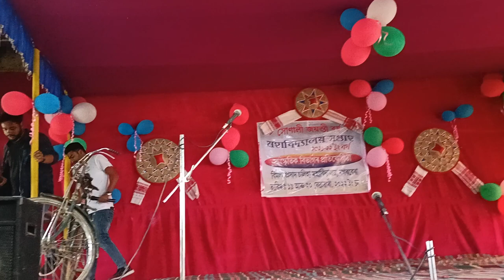মৃত্যু এতিয়া সহজ। A short Drama performed at BPC College,||Mobarak Official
Bimala Prasad Chaliha College, Nagarbera
B.P.C. College, Nagarbera